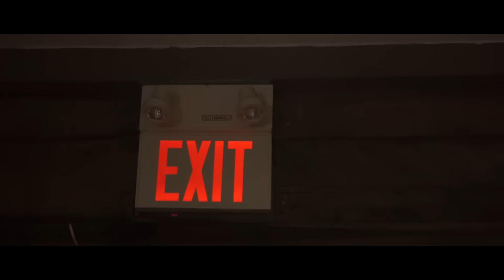DboyBennett - Gas Man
A Life After Midnight Film..

Shot & Chopped By: @RebelMedia97
Produced By: @CashmoneyAP
Mixed & Mastered By: @MixedBySosa

S/o @Med.Cafe